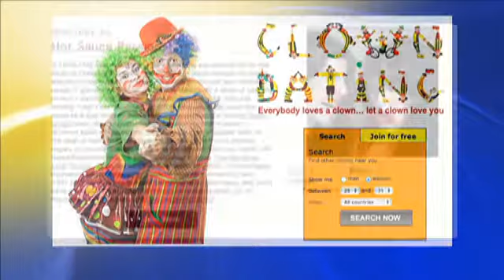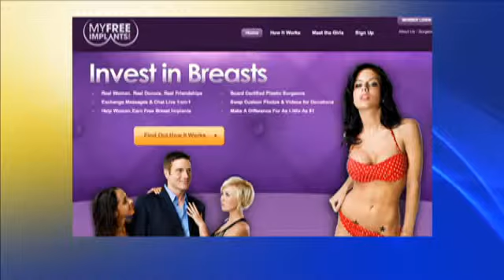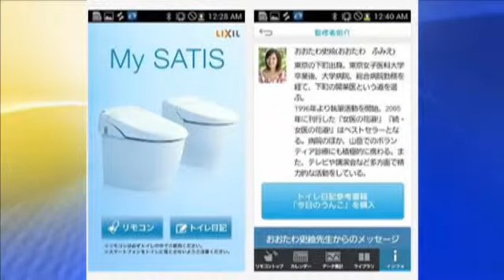Say What?! 08.07.13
Unusual dating sites, putting the pot in flower pots and a word of caution re: those "full service" toilets..."Say What?!"